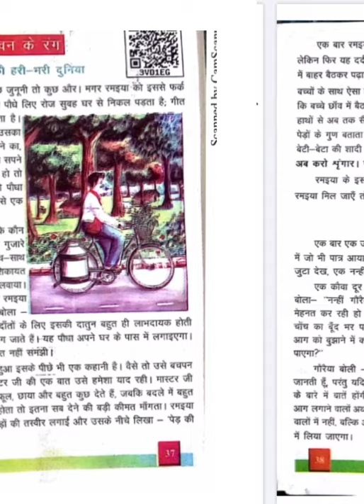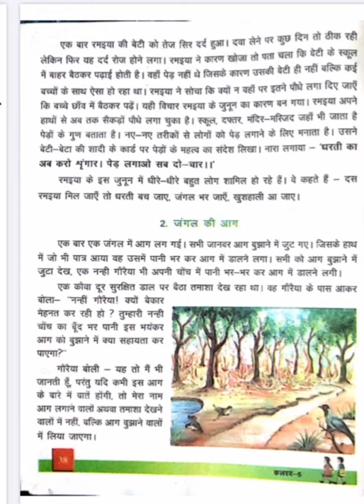7. Jeevan ke Rang, जीवन के रंग